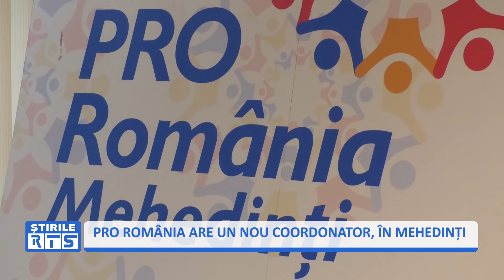PRO ROMÂNIA ARE UN NOU COORDONATOR, ÎN MEHEDINȚI